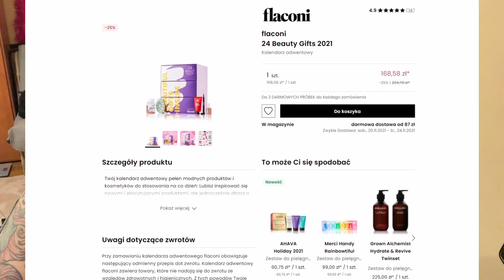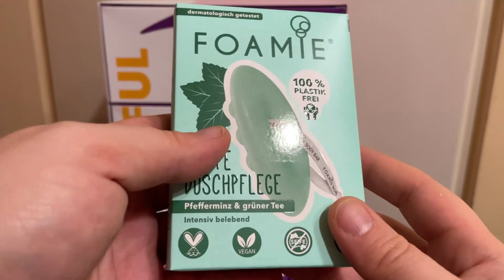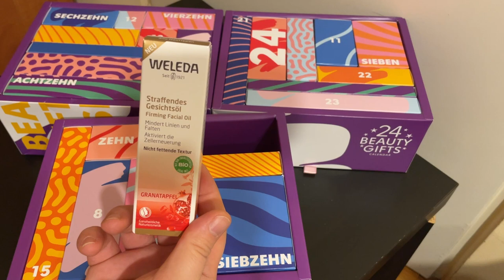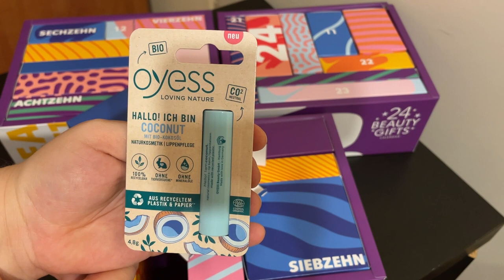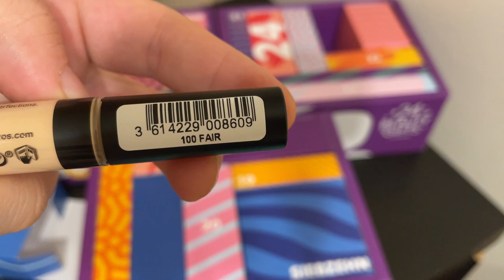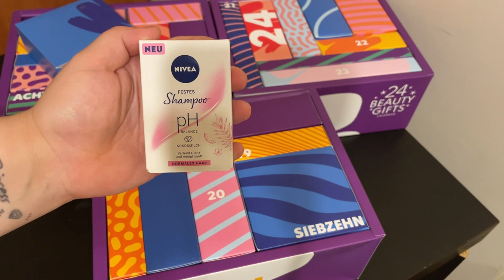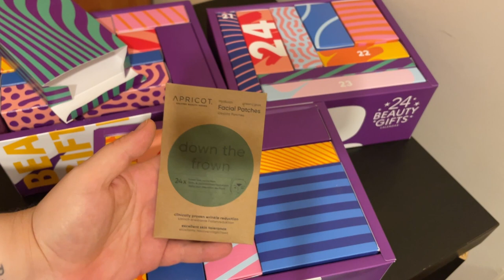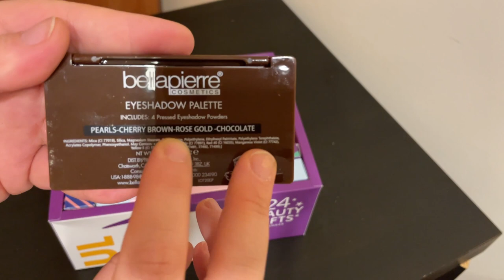OTWIERAM KALENDARZ ADWENTOWY FLACONI 2021 - MEGA🤩🔥🔥🔥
Hejka kochani 🥰 Jak wam się podoba kalendarz? Wiem kochani wiem , kilka rzeczy źle przeczytałam kilka źle wymówiłam 😂 Musicie mi wybaczyć była pozna godzina ja zmęczona ale jak zwykle ciekawa nowości! Napiszcie mi swoje opinie na temat tego kalendarza chętnie poczytam 😁 Zachęcam was do zostawiania łapki w górę 👍🏻  i wciśnięcia przycisku subskrybcji👈🏻  jeśli jeszcze tego nie robicie aby nie ominął was żaden film!